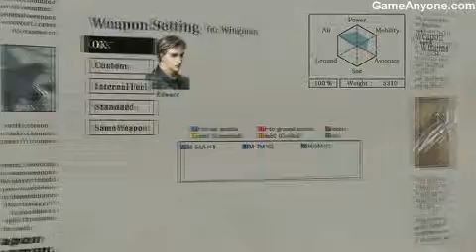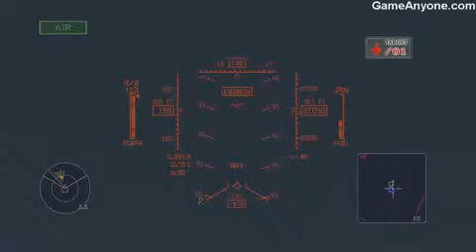Over G Fighters South Oceania 10 AI Intercept The Enemy Scout Aircraft